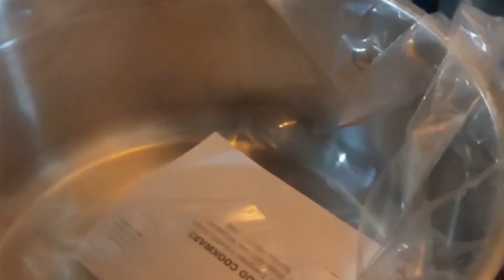Unboxing healthy everyday cook/serve vinod stainless cookware(SAS metal)@hashtagmannu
5.2 ltr 4ltr 3ltr cookware with lid @hashtag mannu